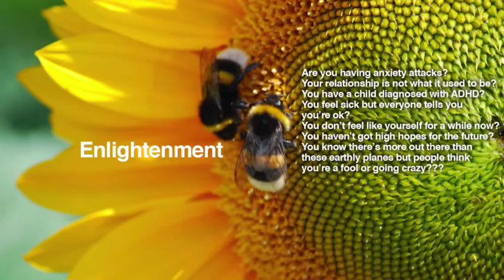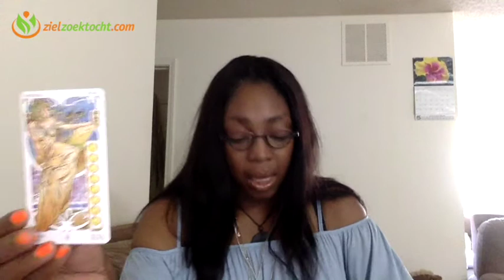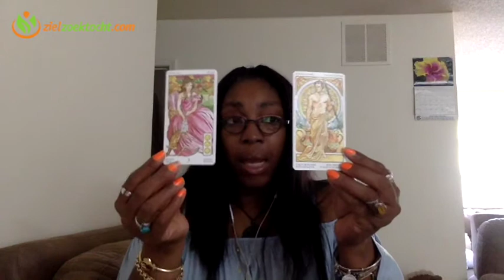AQUARIUS Weekly Psychic Tarot Horoscope Reading | Week 14 | April 3 - 9